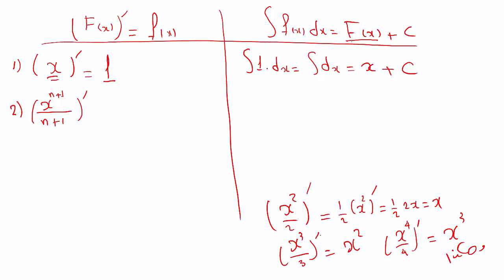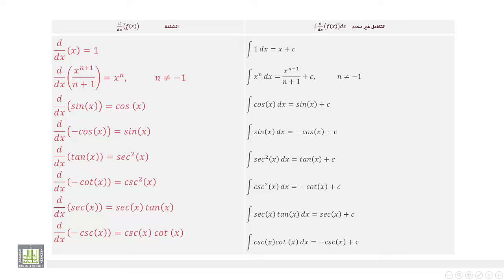حساب التفاضل و التكامل 2 | الوحدة 1 | التكامل غير المحدد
المقررات المفتوحة
التكامل غير المحدد
تعريف التكامل غير المحدد.